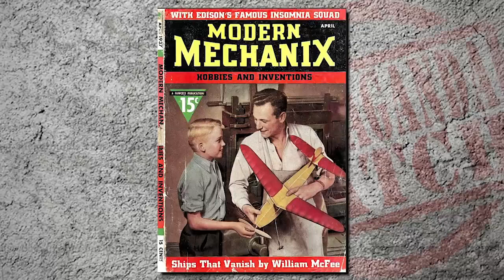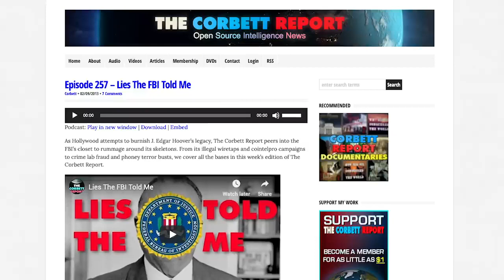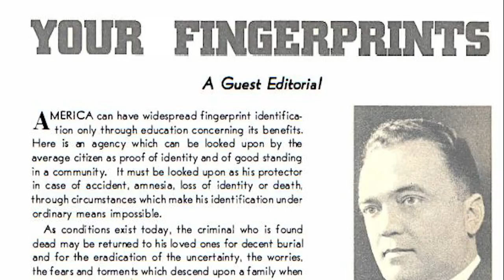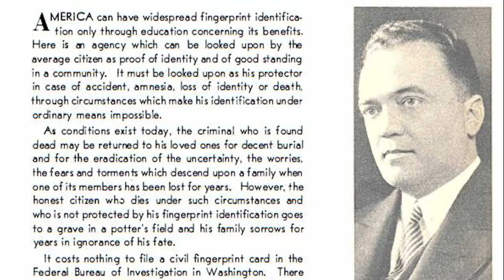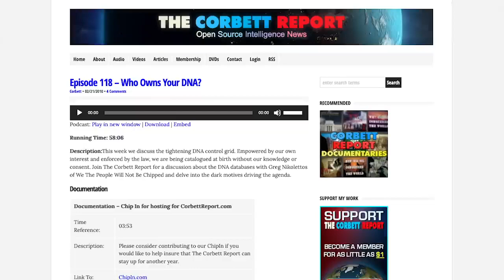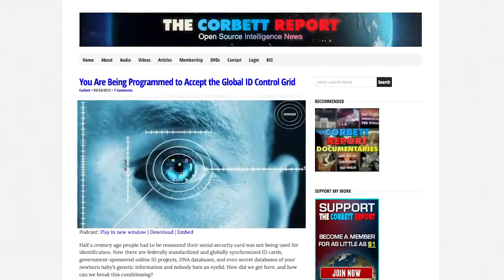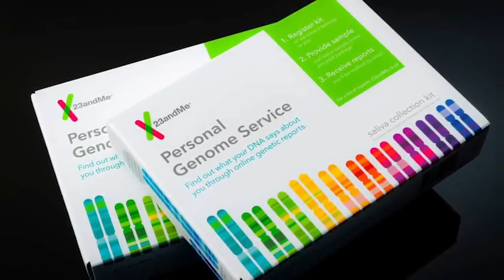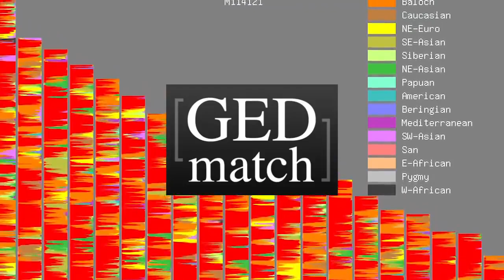First They Came For Your Fingerprints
We chuckle at the old-timey FBI propaganda soliciting the public to turn in their fingerprints so that Hoover and his henchman could establish a file on every citizen. But is it so different today, with the exhortations to turn in our DNA? Find out the truth behind the propaganda as James Corbett tackles the nightmare of government identification databases.